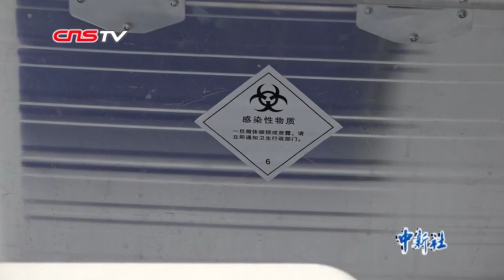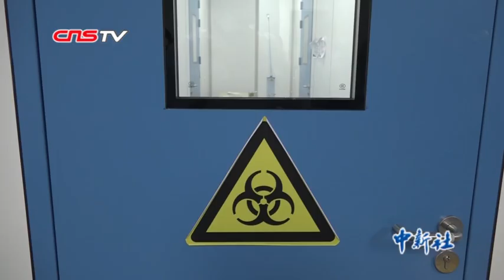探访武汉病原检测实验室：样本三层严密包装 24小时轮班检测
自新型冠状病毒感染的肺炎疫情暴发以来，病毒核酸检测结果成为判断疑似患者是否感染的重要依据之一。武汉市疾控中心是武汉市首批获准开展新型冠状病毒核酸检测的机构之一。在这里，20多名检验人员24小时轮班“捕捉”病毒，并形成报告，帮助一线医务人员作出准确判断。